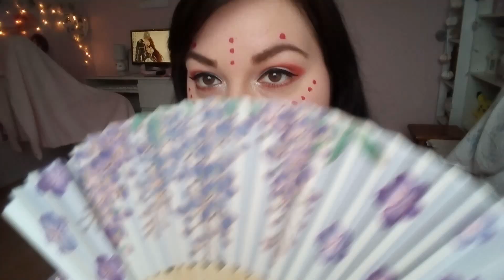KITSUNE! 🦊 Próbny makijaż na MAGNIFICON 2019!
🌸 Witajcie we Vlogu! Oto mój próbny makijaż na Magnificon 2019! Podoba się Wam taka wersja japońskiego lisa? :)